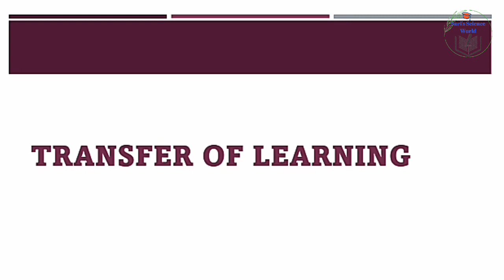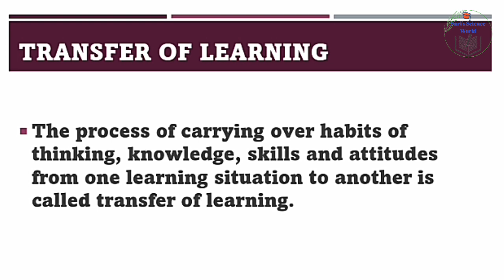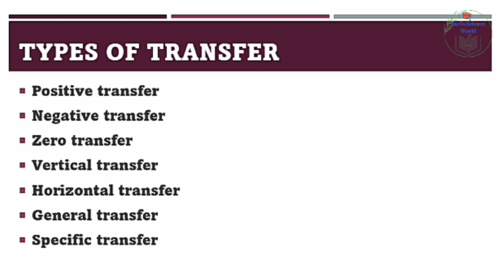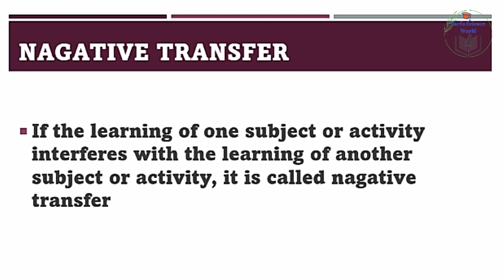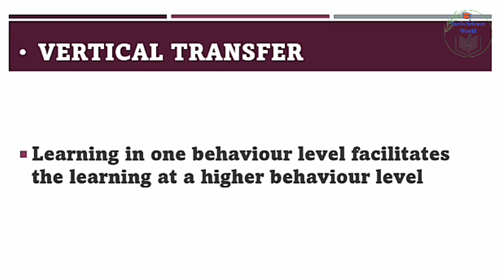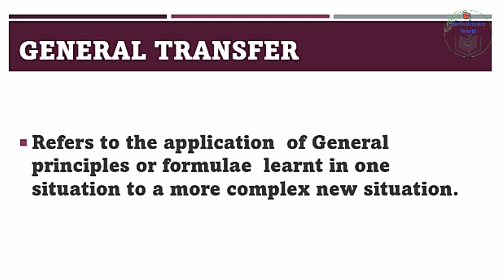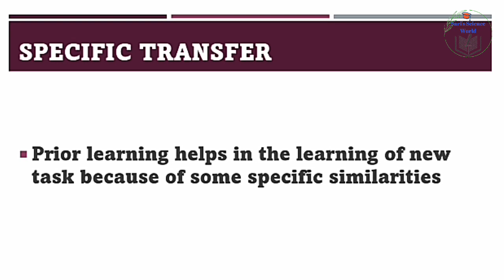Transfer of Learning in Malayalam | K TET ,C TET , BEd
Transfer of learning with malayalam explanation
This video explains the type of transfer.
different types of transfers are
positive transfer
negative transfer
zero transfer
vertical transfer
horizontal transfer
specific transfer
general transfer